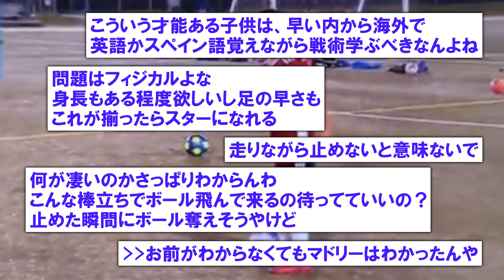【朗報】レアルが認めた天才日本人少年、マジでうまかったwwwwwww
☆オススメ☆
ABEMAではプレミアリーグ、ブンデスリーガの注目試合を生中継！
月額960円のプレミアムなら、追っかけ再生やいつでも見返せる見逃し配信も
今ならプレミアム2週間無料！

「サッカーみんなの反応まとめ」ではサッカーに関するみんなの反応をまとめています。